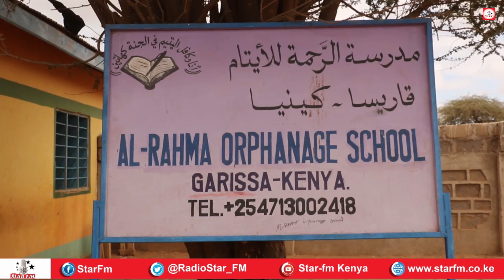Xarun lagu xannaaneeyo agoonta oo caawimaad codsanaysa 0713002418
Maamulka iyo walidiinta xarunta agoonta ee Al-Raxma ee magaalada Garissa ayaa sheegay in ay la soo darseen culeysyo dhaqaale waxayna muslimiinta ka codsadeen inay garab istaagaan xaruntan oo qaab lacag la’aan ah carruurta wax loogu baro .
Si wax loo taarto xarunta agoomaha ee Al-Raxma waxaa lagala xiriiri karaa 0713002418